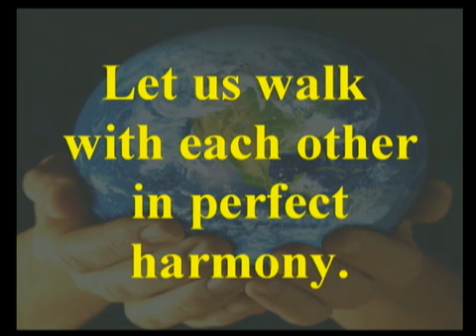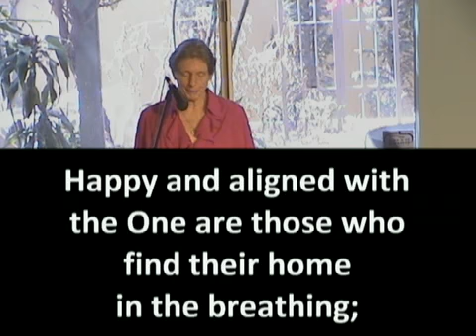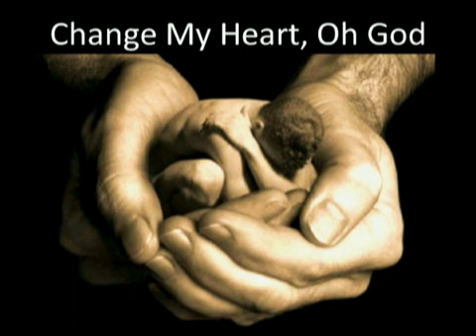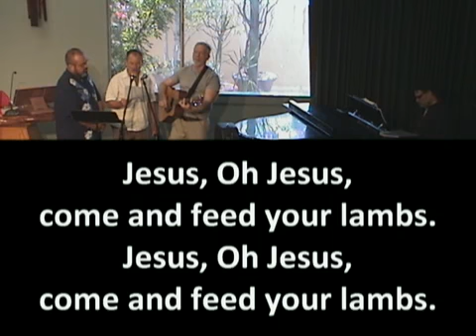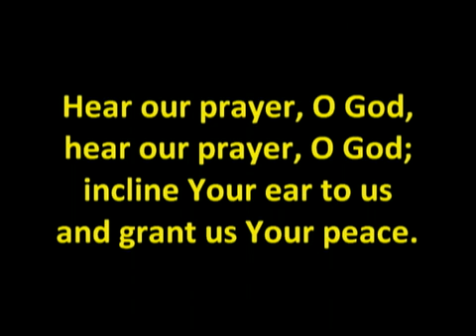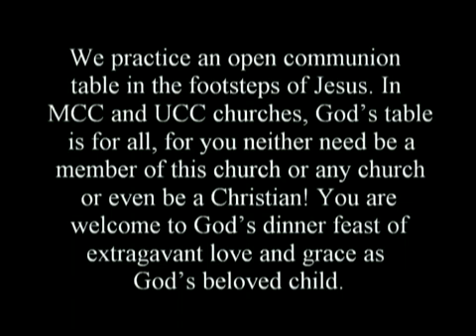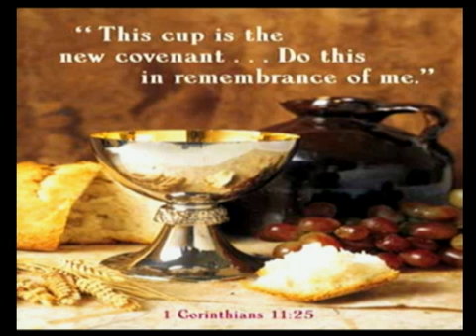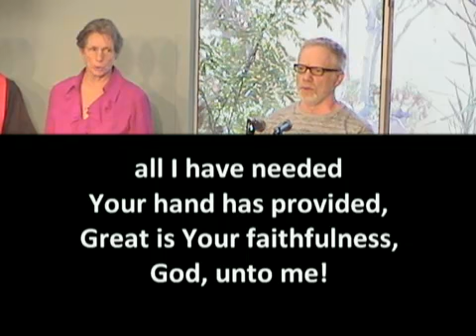2017-07-16 Sunday Morning Service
Queer Blessings: Poor In Spirit -- Rev. Dr. Pat Langlois - Captured Live on Ustream